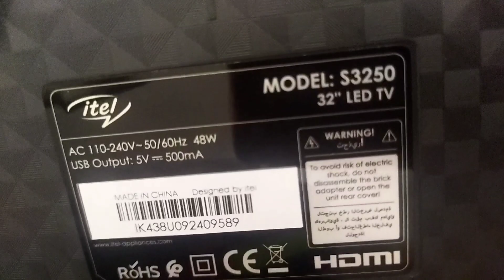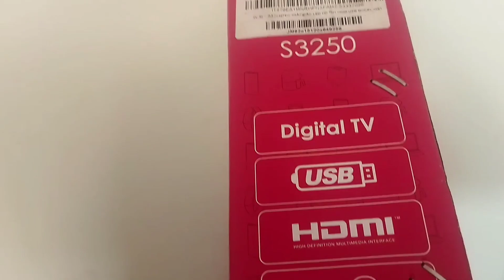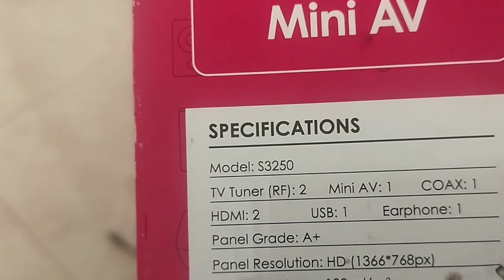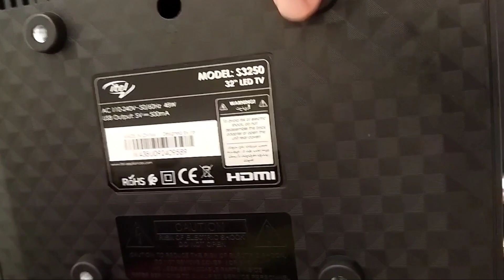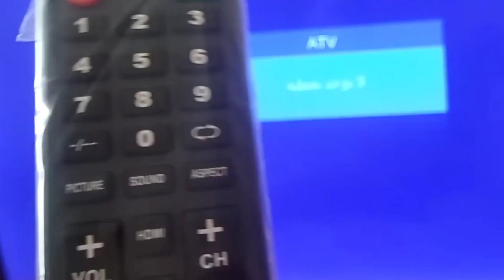مراجعة أرخص جهاز تلفاز عادي 32 لشركة ITEL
في هذا الفيديو أتقاسم معكم بعض خصائص جهاز تلفاز itel tv 32 بوصة لشركة ITEL الصينية.
Review Itel TV S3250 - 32 pouces